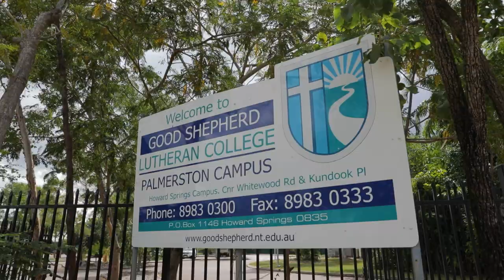Good Shepherd Lutheran College: Palmerston Campus (TVC - 2022)